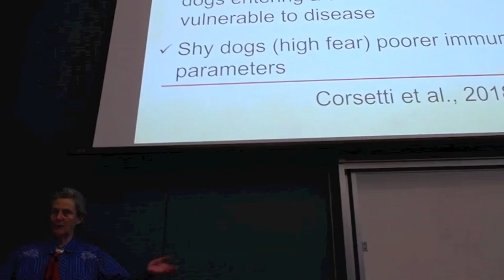Temple Grandin speaks at Tufts veterinary school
Temple Grandin, noted author,  animal expert and advocate for autistic people,  delivers an afternoon lecture on animal cognition at Cummings School of Veterinary Medicine at Tufts University in Grafton.